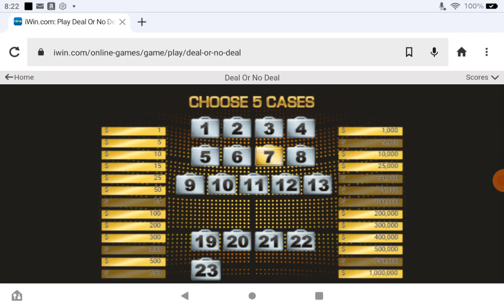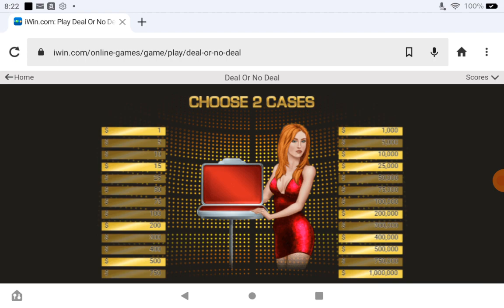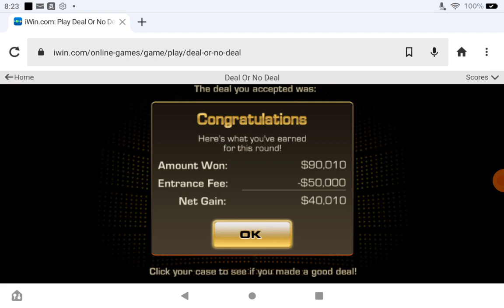Playing Deal Or No Deal